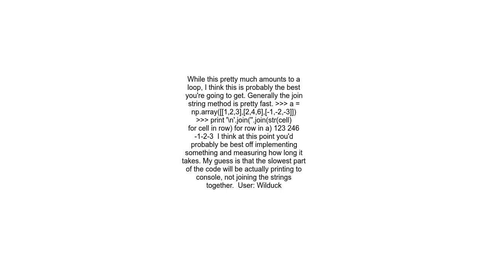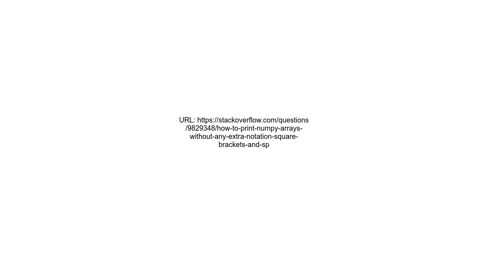How to print Numpy arrays without any extra notation square brackets and spaces between elements